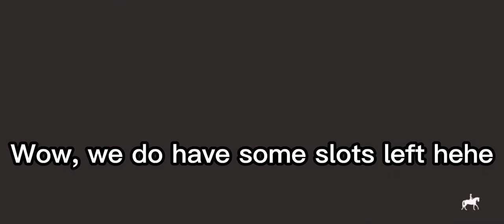Equestrian the game - Let's play {4} - Competitions with Queeny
Hello again,
In this episode we try to do some more competitions and believe me, I'm still not great at it xD